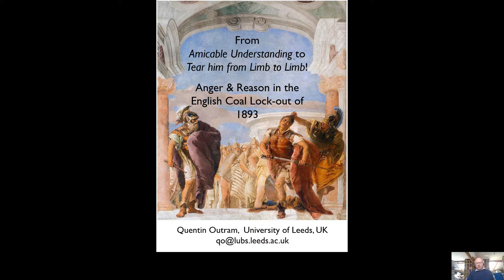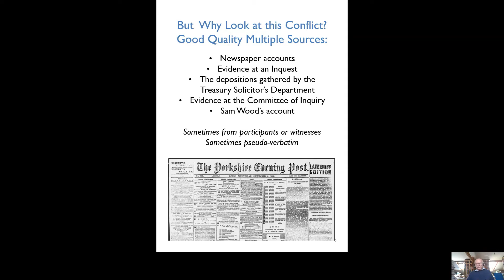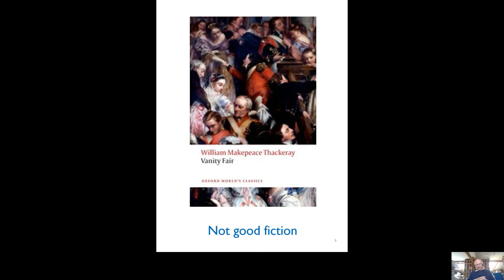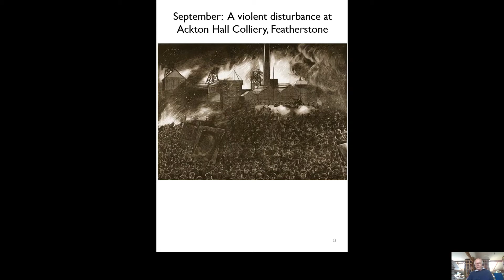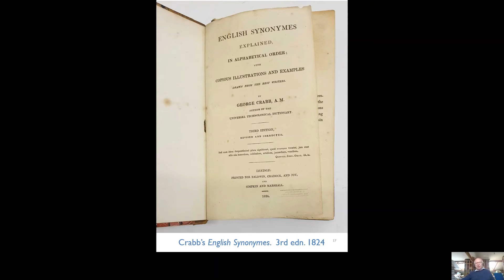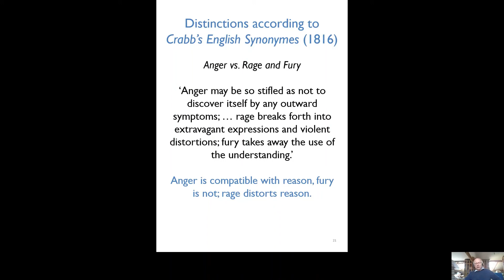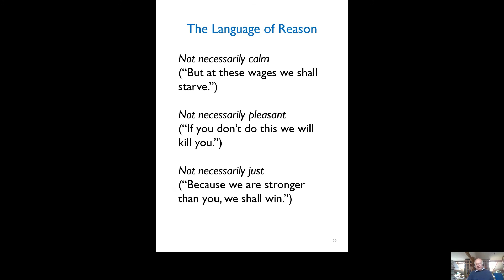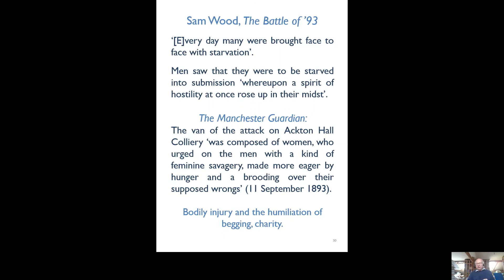Anger and Reason 1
Dr Quentin Outram presents: "From ‘Amicable Understanding’ to ‘Tear him from Limb to Limb!’: Anger & Reason in the English Coal Lockout of 1893". Part 1 of 2.